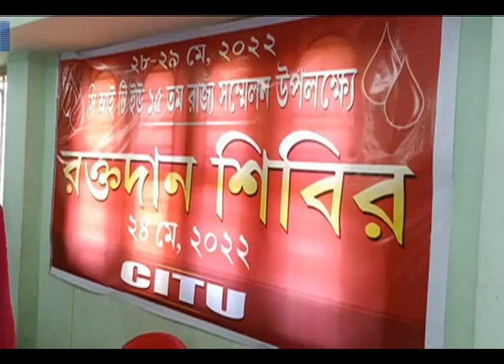রক্তদান নিয়ে সরকারের উদ্যোগ কোথায় ?